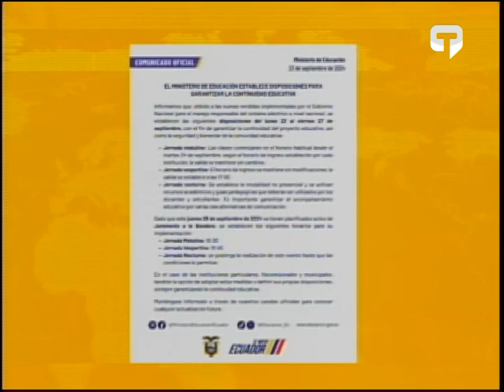Ministerio de educación presentó nuevos horarios de clases tras apagones